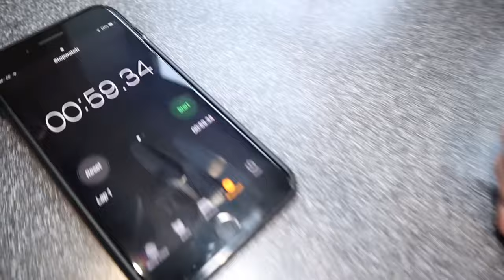LAST to CRACK the EGG WINS £1000!!!